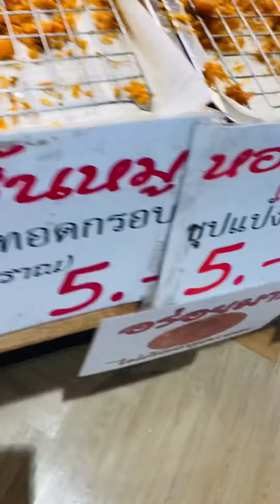Yammy thai food with mbk market